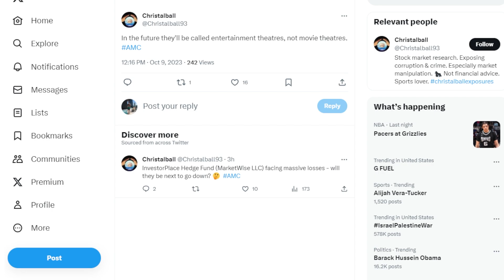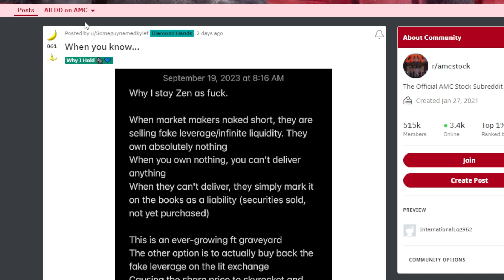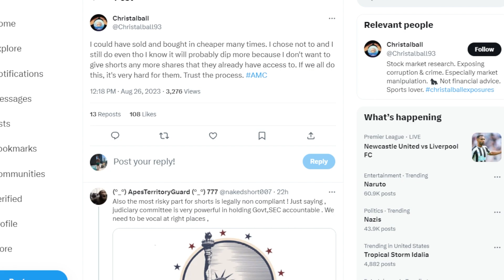AMC STOCK: FUTURE FOR AMC...